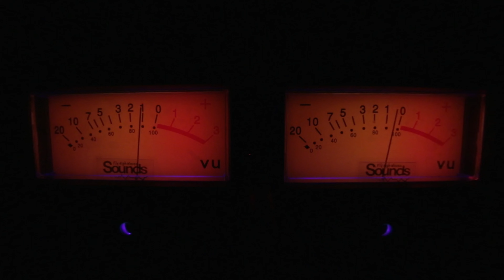Vintage Style Analog VU Meter Footage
XLR Pro Version
RCA Input Version